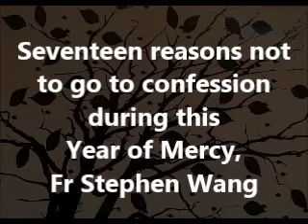Seventeen reasons not to go to confession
Seventeen reasons not to go to confession during this Year of Mercy, a homily by Fr Stephen Wang